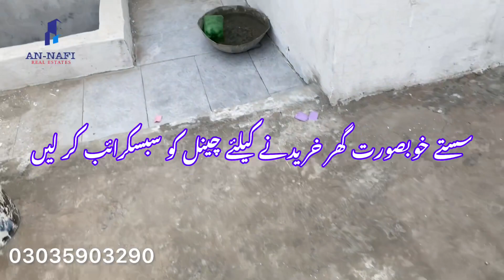Cheapest House For Sale In Lahore | خوبصورت گھر | Low Budget House | Sasta Tareen Ghar |An nafi real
2 Bedrooms
1 washrooms
1 kitchen
TV lounge
Garage
Ventilation
Tiles flooring
Wooden work
Ceiling design
Registry intqal
Demand 26lakh
etc….

Address🚗🚗🚗🚗

Fahad City Ahlu Road gajjumata ferozpur road Lahore

فہد سٹی آہلو روڈ گجومتہ فیروز پور روڈ لاھور

An nafi real estate
Pak property channel
Sasta tareen house
Very low price home’s
Sale house in Lahore
Cheap price house in Lahore
Sasta makan for sale
old house for sale in lahore
old homes for sale in lahore
sastay plots and shops for sale
sastay plots for sale in lahore pakistan
sasta Treen ghar in lahore pakistan
sastay plots for sale
sastay house for sale
house for sale in pakistan

property for sale in Lahore
lahore house for sale
house for sale in lahore hot location
sasta makan
sasta Treen ghar
house for sale in Bahria lahore
house for sale in dha lahore
house for sale in dha 9town lahore
house for sale in Central park

Pakistan house for sale
Model Town Lahore house for sale
10 Marla house for sale in Islamabad
3 Marla house for sale in Lahore with price
3 Marla house design Pakistan
Fully furnished house for sale
5 Marla house in Lahore
10 Marla house in Lahore
Farm House For Sale in Lahore
Apartment for sale in Islamabad
2 marla house for sale in Lahore
3 marla house for sale in Lahore
4 marla house for sale in Lahore
5 marla house for sale in Lahore
6 marla house for sale in Lahore
7 marla house for sale in Lahore
8 marla house for sale in Lahore
9 marla house for sale in Lahore
10 marla house for sale in Lahore
New homes in Lahore
Noor Park hosing society
punjab Park hosing society
LDA Aproved society
LDA Aproved
TMA Aproved
Madina town
Madina garden
green cap housing society
nishtar colony
waheed brothers
Pak Arab housing society
vital society
shadab garden
sastay plots and shops in lahore
sastay plots for sale in Lahore
sastay house for sale in Lahore
Brand new house for sale in lahore
Brand new house in Lahore pakistan
cheap house in lahore
cheap price homes in Lahore
house  construction in Lahore
sasta new house for sale

2 marla house interior design
2 marla house front elevation
2 marla house design
2 marla house map
2 marla house in lahore
3 marla house interior design
3 marla house front elevation
3 marla house design
3 marla house map
3 marla house in lahore
4 marla house interior design
4 marla house front elevation
4 marla house design
4 marla house map
4 marla house in lahore
5 marla house interior design
5 marla house front elevation
5 marla house design
5 marla house map
5 marla house in lahore
low budget house In lahore
low cost house in lahore
low price house in lahore
property for sale in pakistan
lands for sale in lahore
lands for sale in pakistan